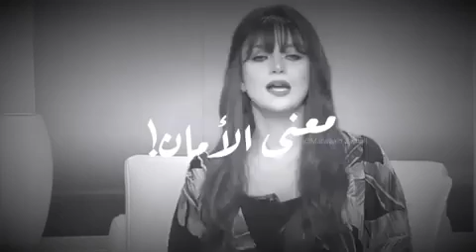معني الامان 😍 رضوي الشربيني